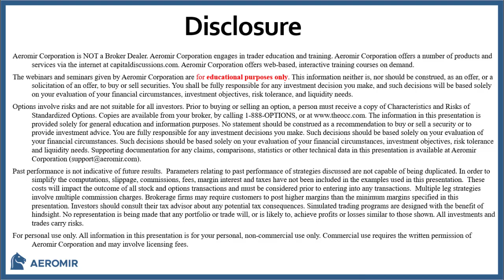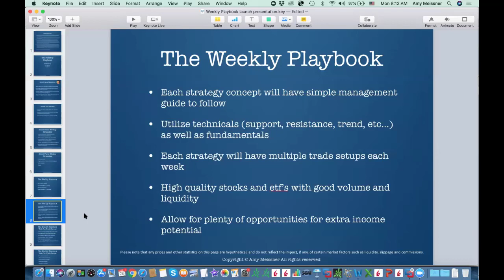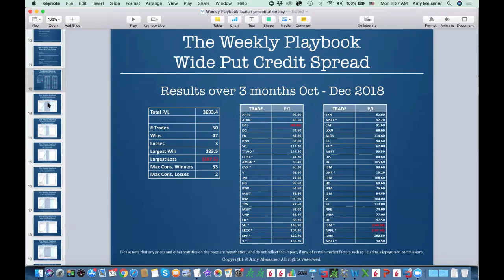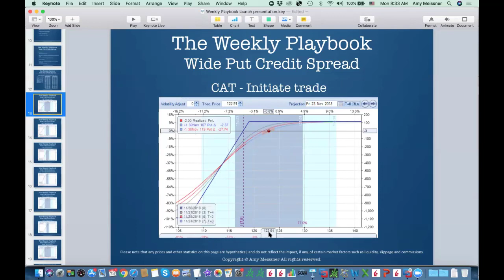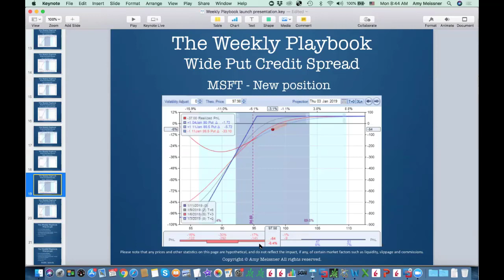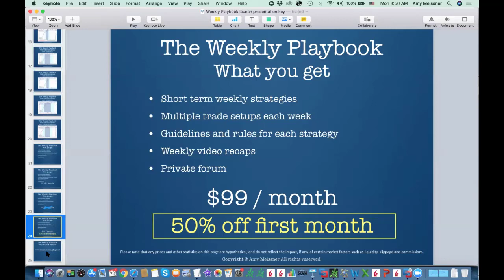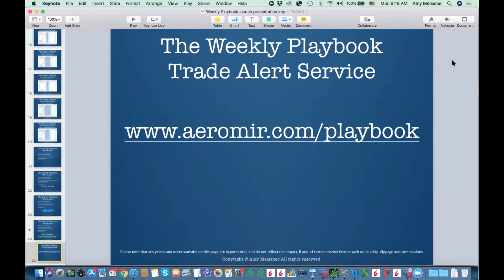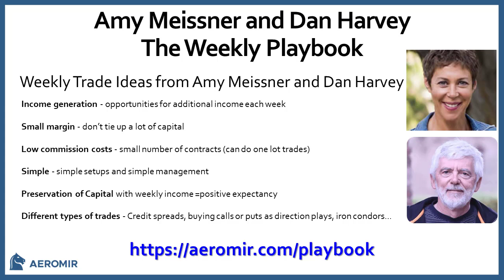Round Table with Amy Meissner and Dan Harvey | The Weekly Playbook - January 25, 2019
Round Table with Amy Meissner and Dan Harvey...introducing the Weekly Playbook

Amy and Dan announced their new trade alert service focused on weekly options plays. The first strategy in the service is the Wide Put Credit Spread. Amy and Dan walked through results and example trades and answered questions about the trade and the service.